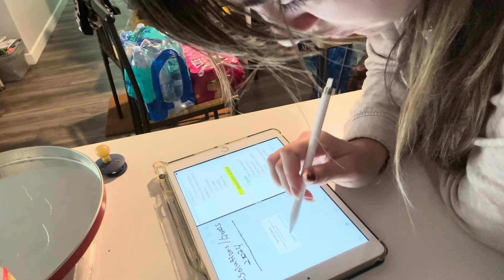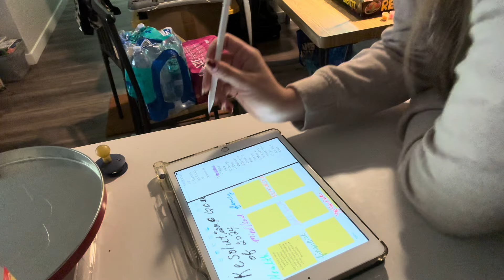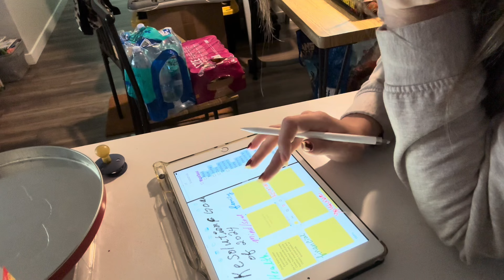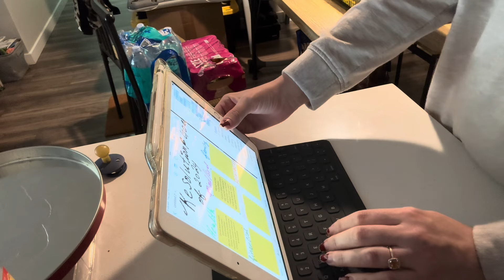Goals for 2024